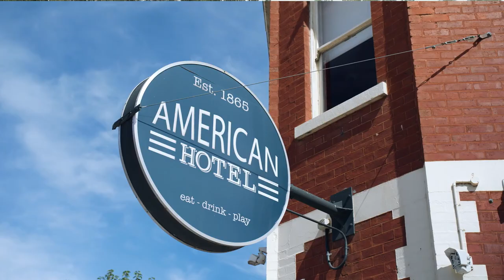American Hotel Echuca - Recruitment